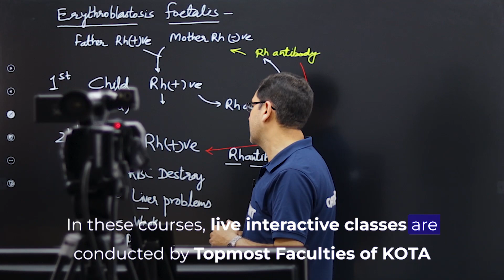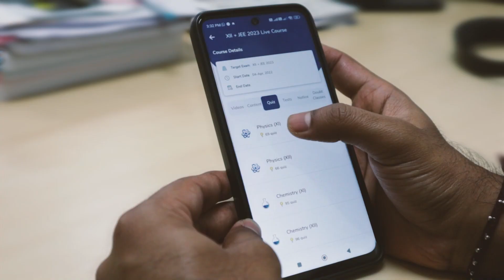Be Prepared for JEE | NEET 2024 & 2025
✤ Join courses for NEET, JEE & NTSE
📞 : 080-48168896